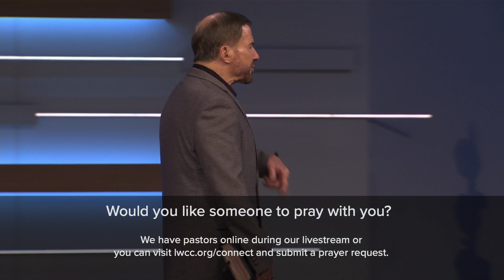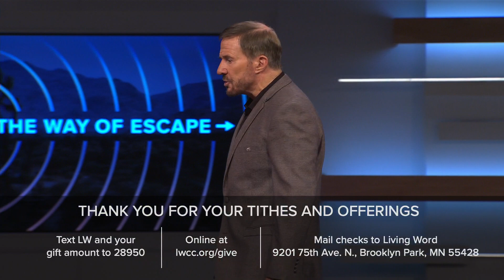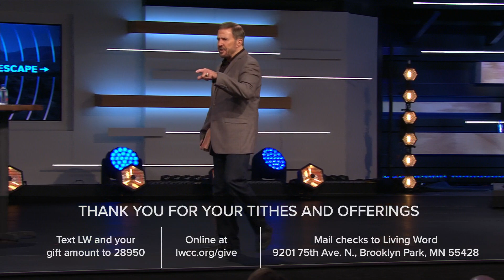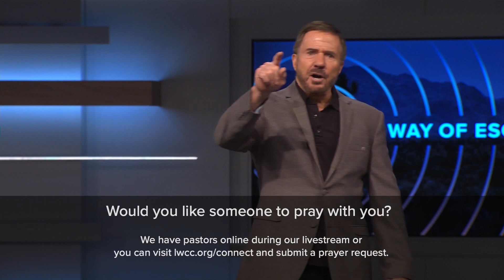Focus On God | Pastor Mac Hammond | LWCC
The Way of Escape 4

The enemy needs to deceive us before he can defeat us by contradicting the Word of God with natural circumstances; however, God always makes a way of escape for us. Peace is a two-part process which involves first prayer and supplication making your requests known to God. Then secondly, we need to meditate on whatever things are true, just, pure, lovely, of good report, any virtue, and praiseworthy. Our matter of perspective decides whether we arrive at the end of the trial perfect and entire wanting nothing. Cheerfully enduring and not wavering in our faith will see us through the trial. We need to get our minds in agreement with our hearts and focus on the unseen realm.